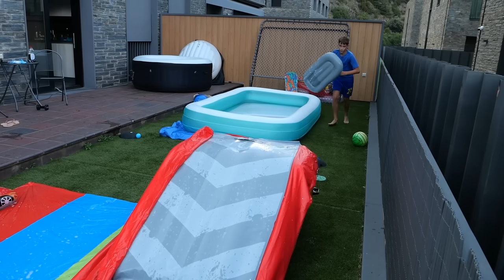NO TE DESLICES A TRAVÉS DE LA CAJA MISTERIOSA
Hoy tendremos que deslizarnos a través de una de las 3 cajas misteriosas!! Pero Cuidado! No elijas la incorrecta! ¿Quién ganará?

Un besazo!